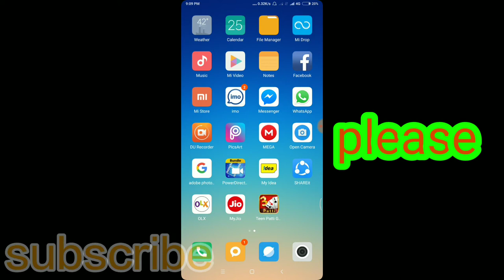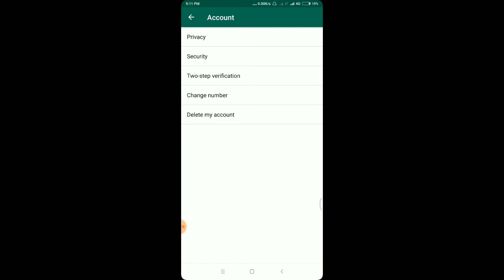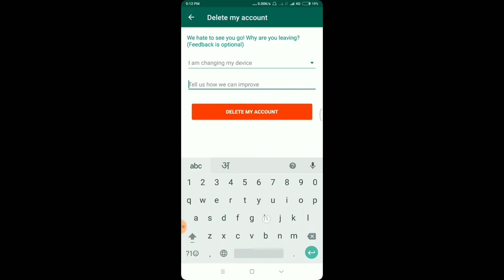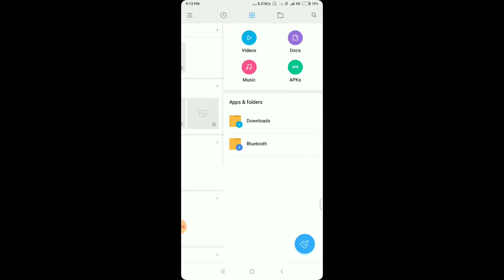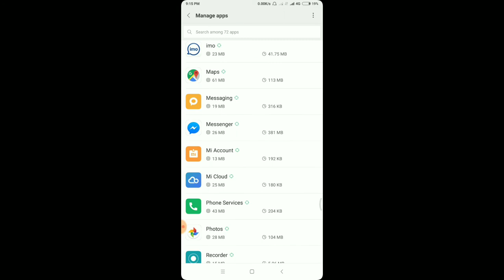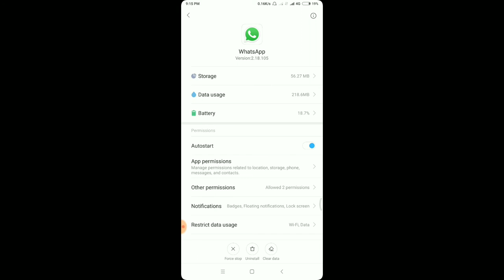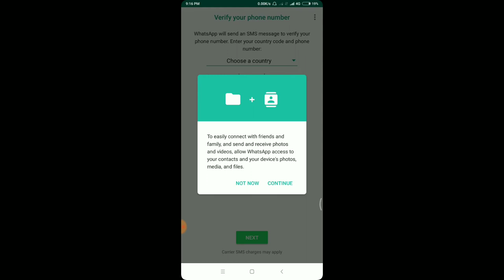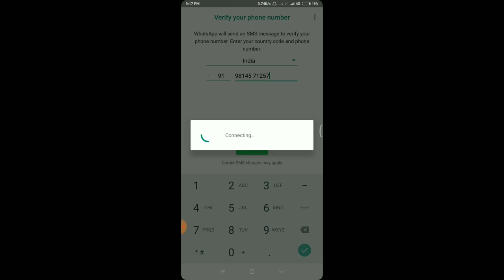Best setting for your WhatsApp